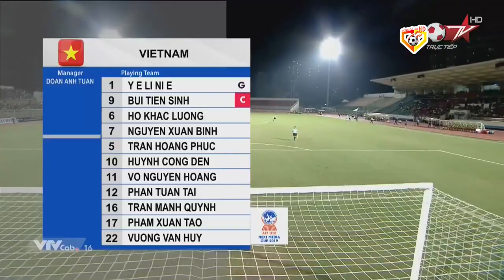🔴U18 Việt Nam - U18 Malaysia | U18 Đông Nam Á | Bóp Nghẹt Hàng Phòng Ngự Mã Lai